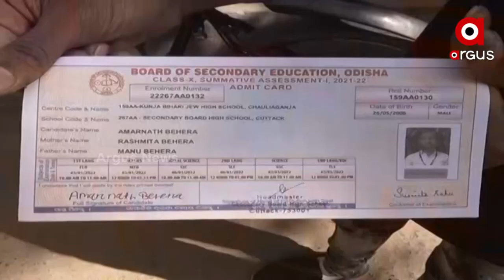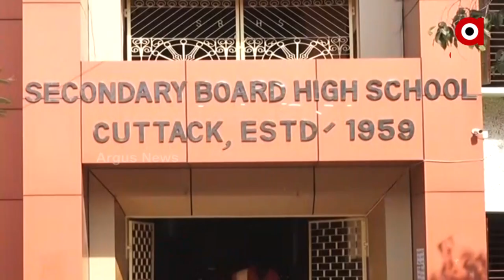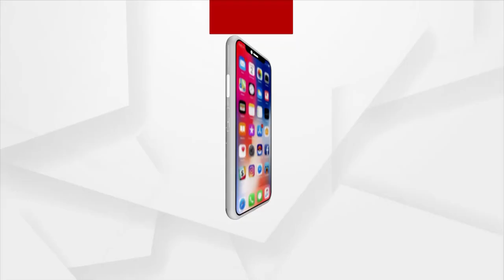ଆସନ୍ତା କାଲି ଠାରୁ ଆରମ୍ଭ ହେବ ଦଶମ ଶ୍ରେଣୀ ସମେଟିଭ ପରୀକ୍ଷା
ପରୀକ୍ଷା ପାଇଁ ୩ ହଜାର ୯୩ଟି ପରୀକ୍ଷା କେନ୍ଦ୍ର କରାଯାଇଥିବା ବେଳେ ମୋଟ ୫ ଲକ୍ଷ ୭୬ ହଜାର ୨୨୩ ପରୀକ୍ଷାର୍ଥୀ ପରୀକ୍ଷା ଦେଉଛନ୍ତି